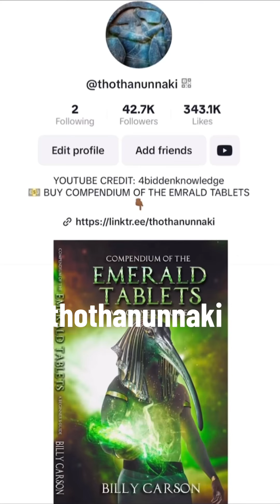Billy Carson breaks down the creation story Pt.3 (The Arta-Hasis